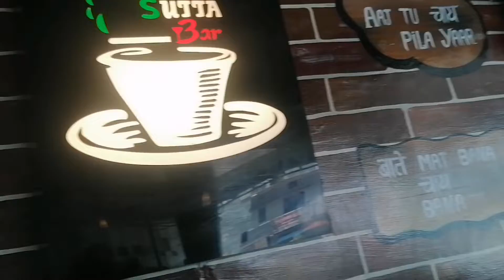Dhari Devi Temple | Dharasu To Sonprayag | Chardham Yatra 2022 | Ep:08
In this video, we have reached Sonprayag, Uttarakhand which is known to be a base camp for Kedarnath Yatra. We started our journey from Dharasu and reached Sonprayag on the same day. We are enjoying this trip on our Dominar 400 BS6 & Activa 125 BS6.
I hope you will enjoy this journey!

Also, Watch Our Chardham Series -

My Traveling Equipment & Vlogging Setup
Phone for Vlog: Honor 9x
Bike: Dominar 400 BS6 2020 Edition
Gods Zeon R1 Tank Bag
Motowolf Mobile Charger
J-Hook Mount
Action Pro Helmet Chin Mount
Chesty Belt
Riding Shoes
Primary Mic
Secondary Mic
Maono Lavalier Mic
Camping Gas Stove
Portable Water Tank
Chain Lubricant
Chain Cleaner Brush

Tags -
dhari devi
dhari devi temple
kedarnath
kedarnath by road
kedarnath dham on bike
rishikesh to kedarnath
barkot to kedarnath
gangotri to kedarnath
dharasu band
dharasu to kedarnath
dehradun to kedarnath
badrinath yatra
gangotri darshan
kedarnath darshan
kedarnath weather forecast
budget hotel in kedarnath
cheap hotel in kedarnath
kedarnath me kahan ruke
kedarnath kese pahunche
gauri kund
ukhimath to kedarnath
garam kund in kedarnath
haridwar to sonprayag
rishikesh to sonprayag